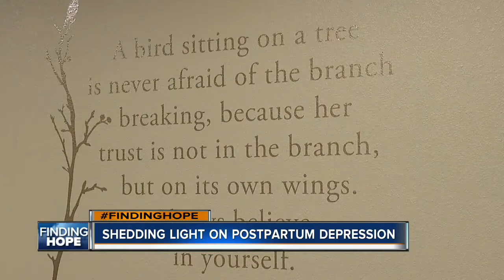Finding Hope: Coping with postpartum depression